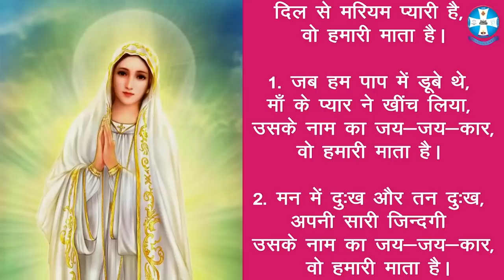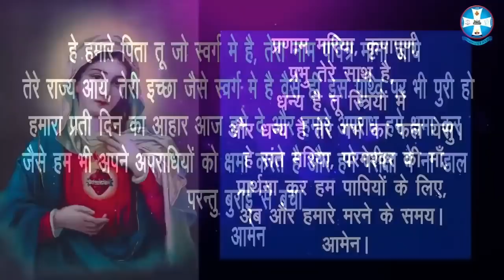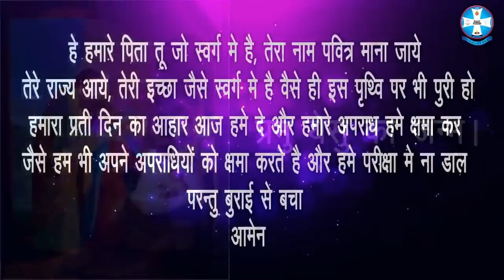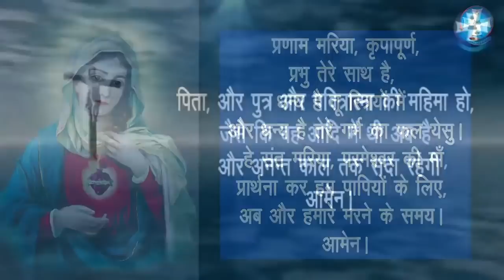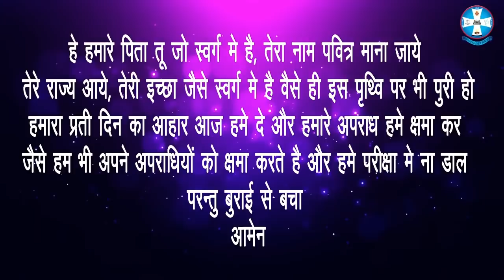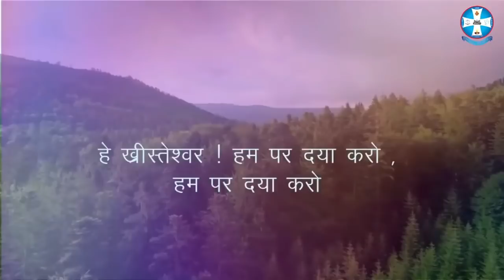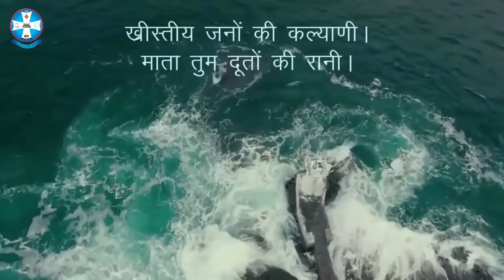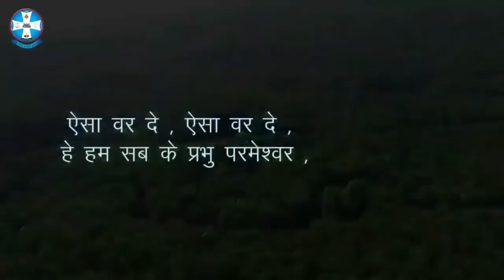Hindi Holy Rosary | रोज़री माला विनती | Joyful Mysteries | 21th of May | 6:00 PM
Holy Rosary | रोज़री माला विनती | Joyful Mysteries | 14th of May | LIVE | 6:00 PM